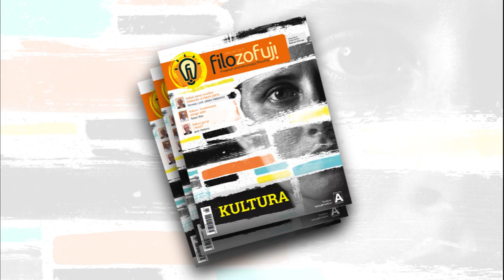5. spotkanie Klubu „Filozofuj!” w Poznaniu „Kultura? A cóż to takiego?”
Piąta debata poznańskiego Klubu „Filozofuj!” odbyła się 9 marca o godz. 18.00. W Centrum Kultury Amarant dyskutowali dr Cezary Kościelniak (UAM) i prof. Roman Kubicki (UAM). Wspólnie z naszymi dyskutantami zastanawialiśmy się nad tym, czym jest kultura, jakie są jej relacje z filozofią, czy kultury można oceniać i czy między nimi możliwy jest dialog.